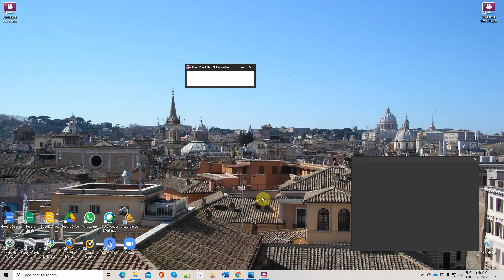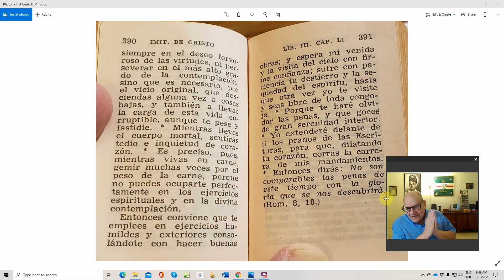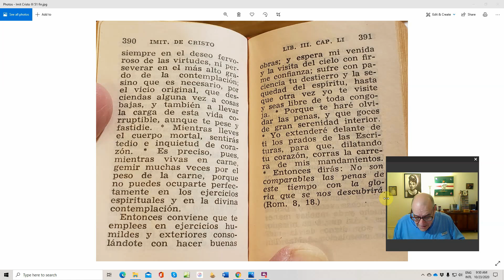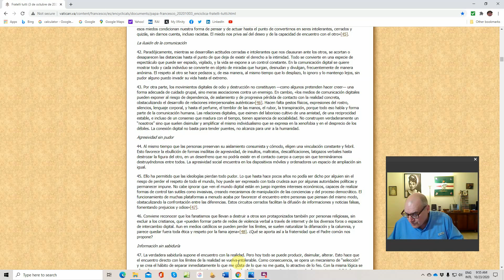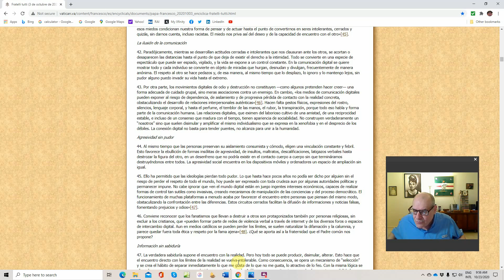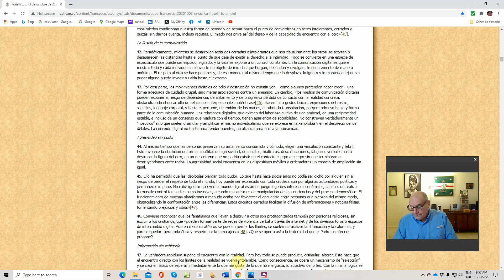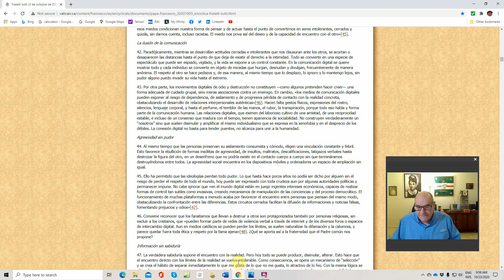Cultivar buenos hábitos, es decir virtudes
Lectura de la Imitación de Cristo y el alimento único de las Sagradas Escrituras. No ser esclavos de los telefonitos.